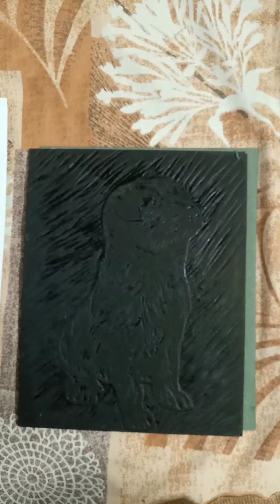print making artist cut dog#art